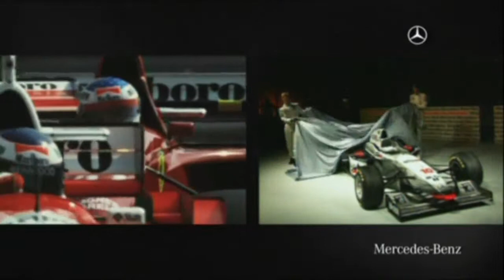Bluefo Music productions/Music Candy. Our Music used in Mercedes Benz Documentary Clip.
Bluefo Music Productions and Music Candy collaborate with Immediate Network Productions Ltd on this documentary corporate video. Thanks to Immediate Network productions for choosing our music.